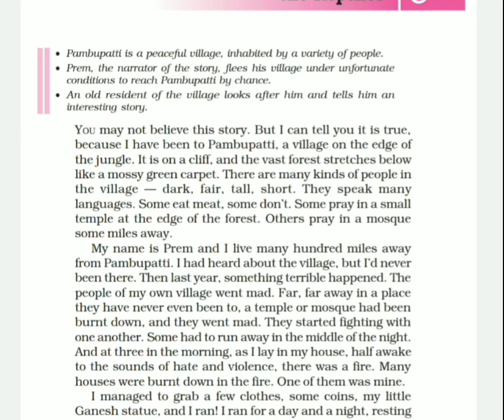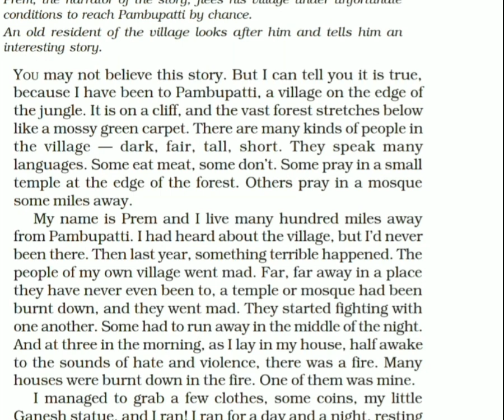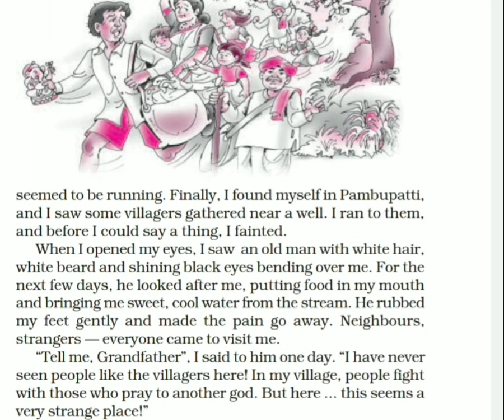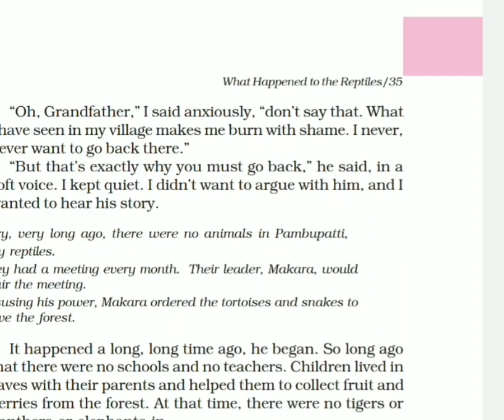A Pact with the Sun | Chapter 9 | What happened to the Reptiles | Explanation Part 1